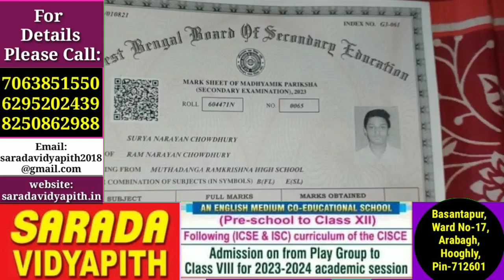দারিদ্র্যের সঙ্গে লড়াই করেও মাধ্যমিকে ৬৬৮ নম্বর পেয়ে এলাকার মুখ উজ্জ্বল করল সূর্যনারায়ণ